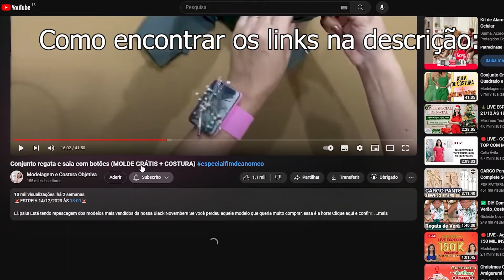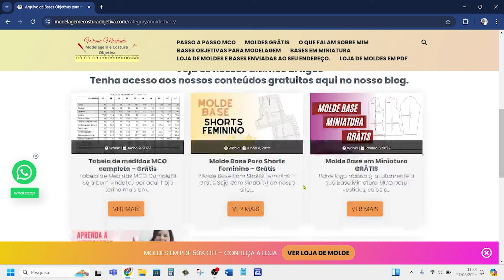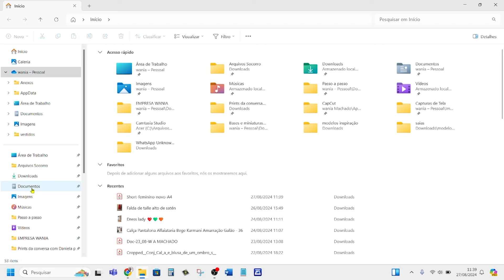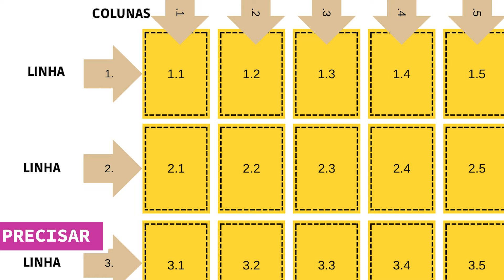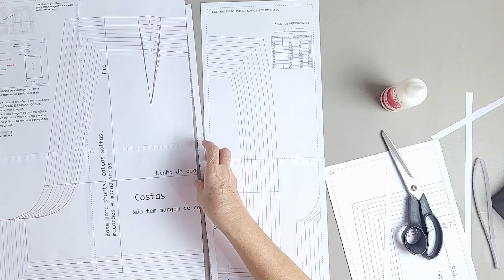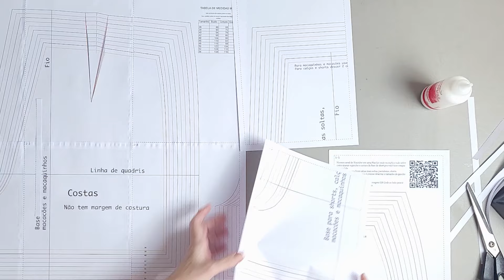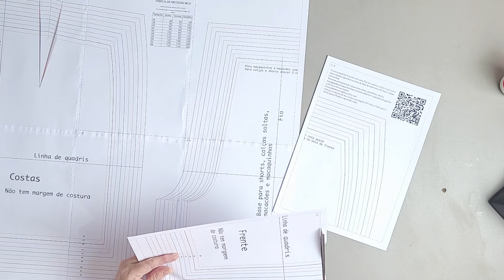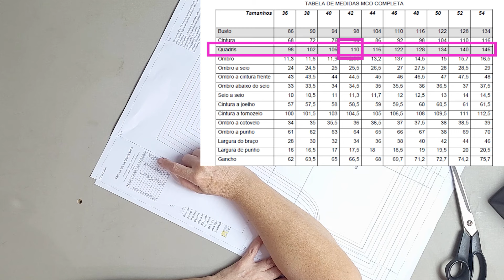Primeiros Passos para Preparar sua Base de Shorts para Modelagem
No vídeo de hoje, você vai aprender como baixar e colar um molde-base de shorts de forma prática e rápida, seguindo um passo a passo super simples. Vamos garantir que você possa preparar seus moldes com precisão para iniciar suas costuras sem complicações!

Neste tutorial, você verá:

🟢 Dicas essenciais para baixar seu molde para modelagem de shorts com segurança.
🟢 Técnicas infalíveis para colar os moldes-base corretamente.
🟢 Como usar sua tabela de medidas para garantir que tudo fique perfeito!

📌 Não perca nossas aulas anteriores: Se você ainda não assistiu os vídeos anteriores do nosso Mini Curso de Costura Objetiva, aproveite para conferir agora mesmo! Esses vídeos são fundamentais para dominar as técnicas de modelagem e costura desde o básico até o avançado.